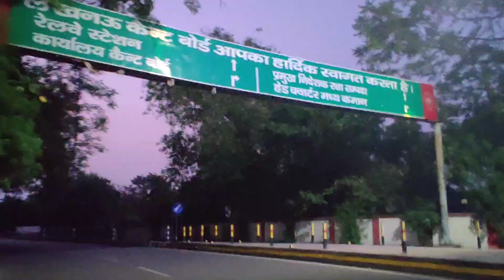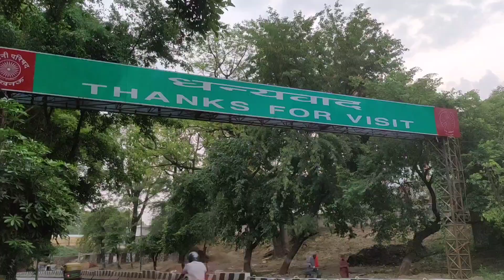Cool Pleasant Saturday May Morning in Lucknow Part I